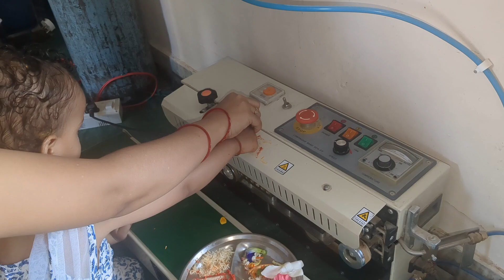अनंत चतुर्दशी व्रत में क्या होता है?विश्वकर्मा पूजन|| जय माधव मदन मुरारी जय केशव कलीमल हारी भजन!!